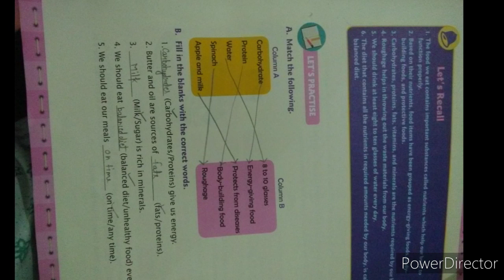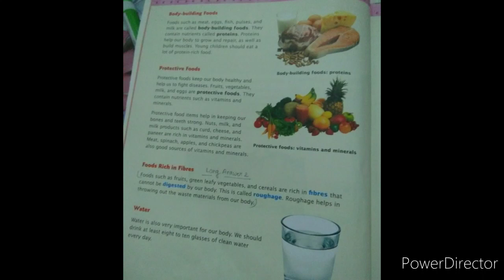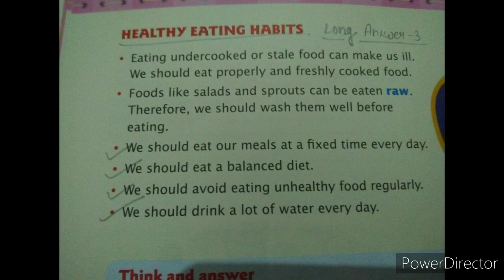Oxford advantage Chapter 1 Science class3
Long questions answers